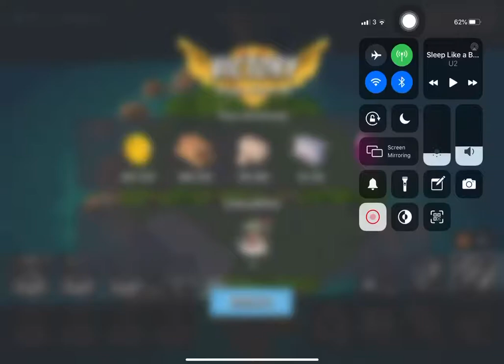Boom Beach - Attack 840 (Dr.t Stage 6 Reverse)